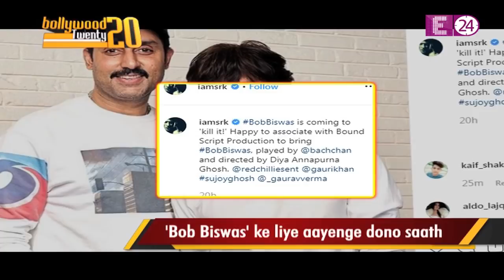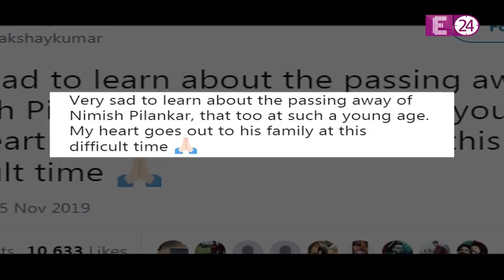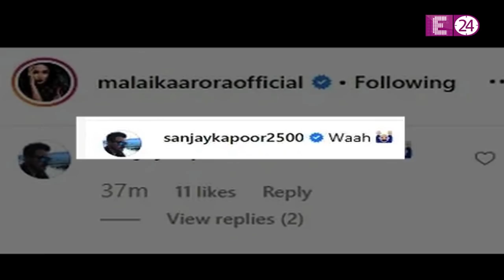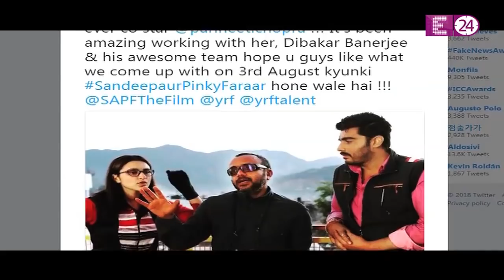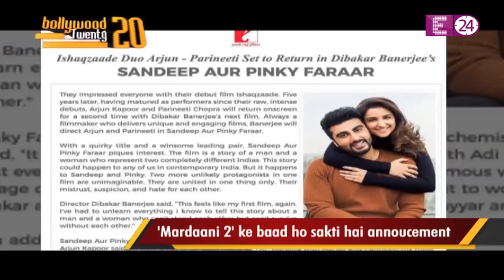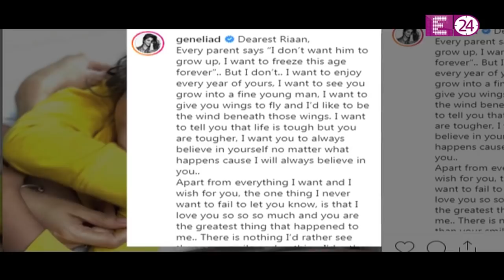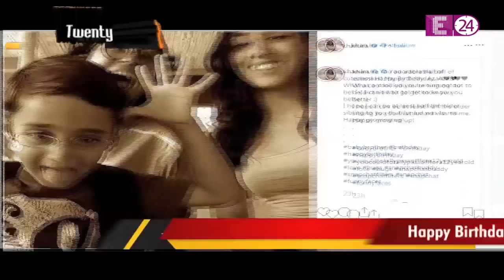Bollywood 20-20 || फिल्म Radhe में Salman Khan और Randeep hooda का होगा आमना -सामना